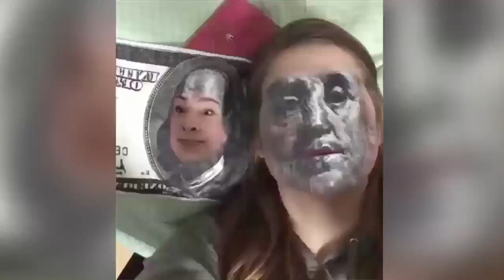FUNNY FACE SWAPS ★ THE BEST FACE SWAPS NEW!